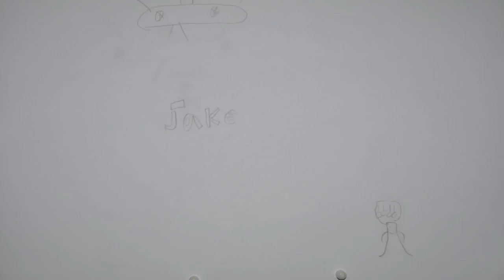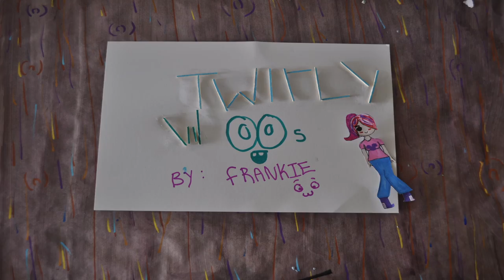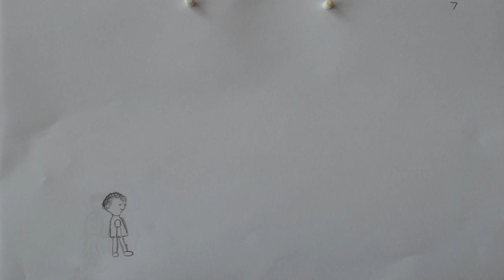First Campus Animation Easter workshop in Caerleon 2015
Another fantastic few days working with the young people at Caerleon. During this workshop the young people had the chance to work in a variety of mediums which challenged them in different ways. We all had a fantastic time over Easter and think that the young people really did a great job in just 3 days!!

At Turnip Starfish we run workshops in Animation, Manga Drawing, Digital Artwork and Photoshop in Cardiff, Swansea, Newport and South Wales. We would like to thank First Campus for inviting us to run an Animation workshop this Easter at the University of South Wales, Caerleon Campus, Newport. All the young people had a fantastic time. To find out more information about First Campus you can find them